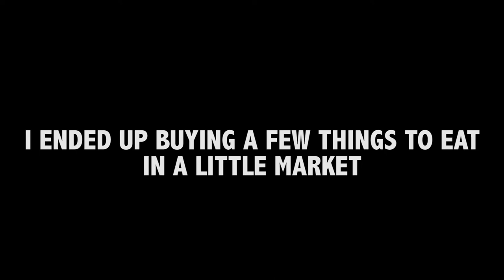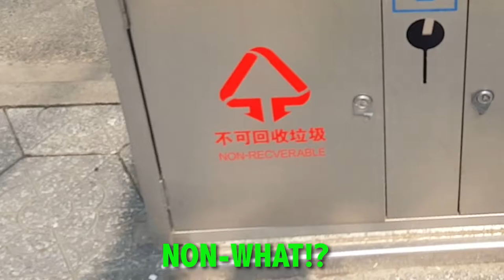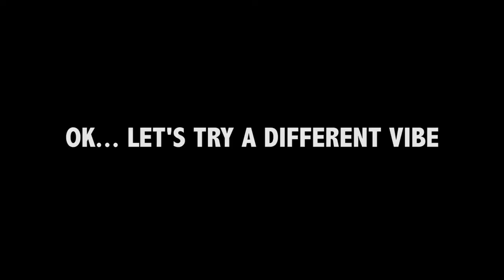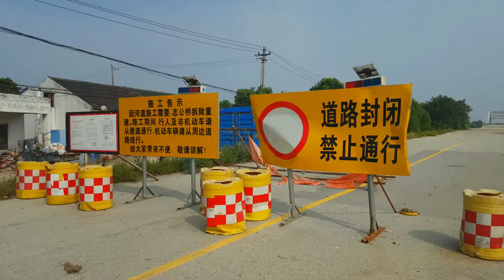Cycling In China - Nanjing To Shanghai (Day 2)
A crazy 4 days bike ride in China from Shanghai to Nanjing!

The trip doesn't end here. In the next video, I bike from Suzhou to Shanghai.
It's the first time I do such a long bike ride. It think it's really a great way to discover a country.

Gear I used to make this video:
MY PHONE CAMERA
LITTLE BENDING TRIPOD
MY ACTION CAMERA (The new version)
EDITING LAPTOP